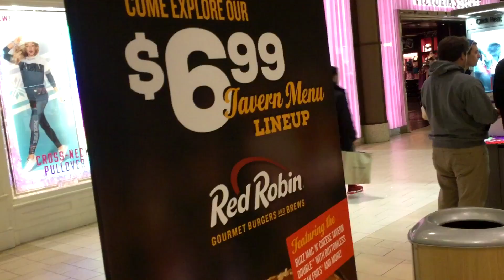MALL TOUR 2016 : Danbury Fair Mall (Danbury, CT)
The Mall Tour returns for the 11th time in 2016 with one of our furthest trips yet out to Danbury CT, a fairly nice area with a very nice mall.

In this video, John and I explore the 2 story shopping mall (and 3 story Macys) as we go all around, checking out and analyzing the various stores.

The Mall Tour has been a great adventure this year and this was yet another wonderful example of that. Check this video out and then if you have time, check out the other fantastic Mall Tours from this year as it's been quite a ride!